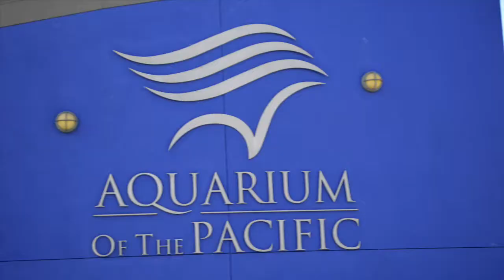"Day One" by Matthew West~~ LA Adventure2015~~ (music video--audio) ☆//Naz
Los Angeles Spring Break Adventure With Family (4/1-3/2015)
Video shoot at age 16, in the month of April, spring 2015, around 4/1-3/2014. It was fun and creative and this is my first time going to LA that I remember. Fun Fun.
Have a great day.